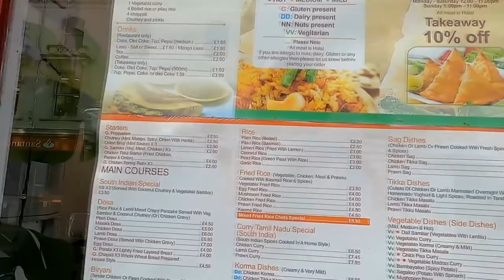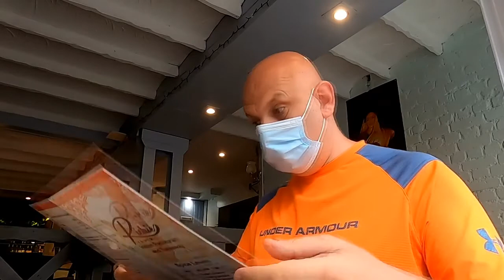Torquay With my Brother - The Cider Press & Richie Indian restaurant and takeaway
I continue my journey of Britain visiting one of my favorite places Torquay meeting my Brother in The Cider Press then going for an amazing Indian meal next door in the Richie Indian restaurant and takeaway
Be sure to check these 2 places out and let Richie's indian know The Blady Vlogger sent you

Buying a Tesla click this
for 1000 free supercharger miles